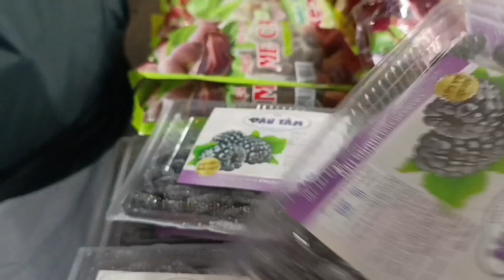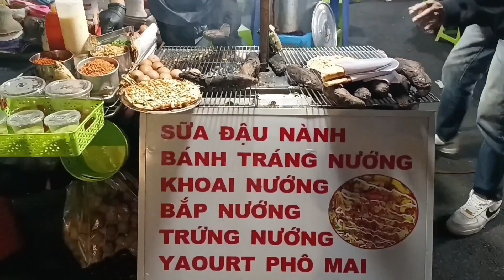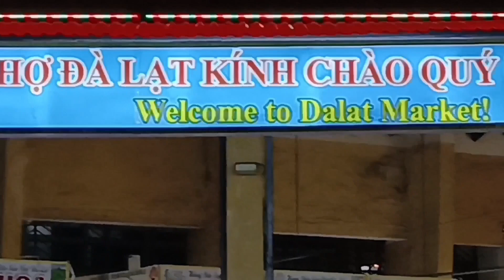Chợ đêm Đà Lạt. ( Tập 23. TQ Định An).